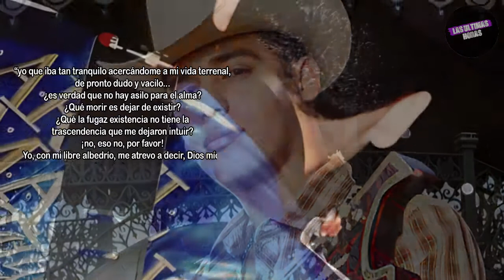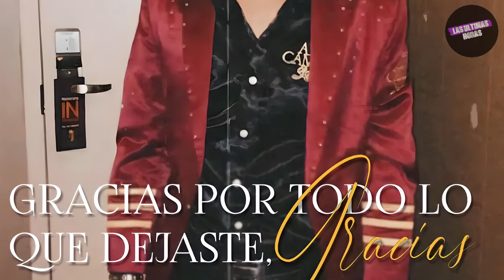LAS ULTIMAS HORAS DE ARIEL CAMACHO | REGRESABA DE UN CONCIERTO Y LA MUERTE SE ATRAVESÓ EN SU CAMINO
También te puede interesar:

EL MEJOR PRESIDENTE DEL MUNDO esta es la historia de NAYIB BUKELE | biografía y creencia en Dios